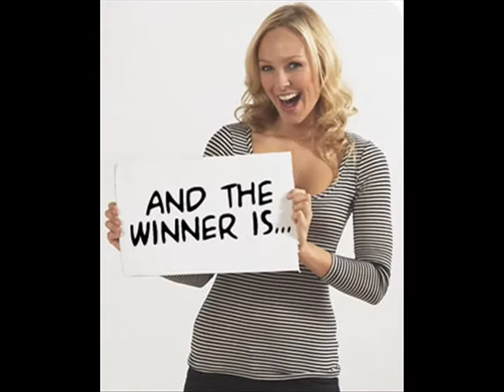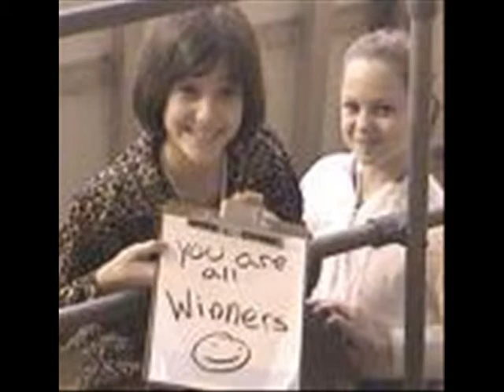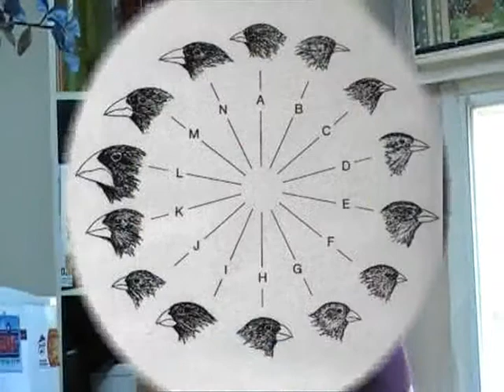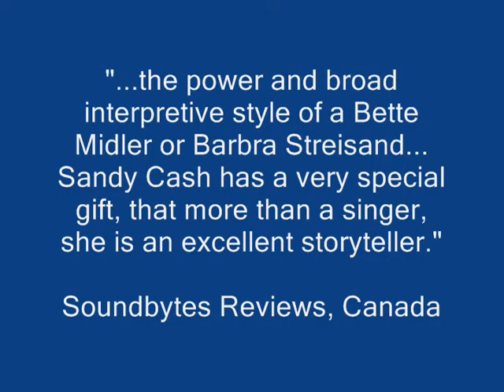Sandy Cash - Survival of the Fittest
Darwin can give the modern woman hope?  Israel-based folksinger Sandy Cash explains.

This song, from Sandy Cash's 2003 disc, "A Thing So Real" is being performed in concert by folk music icon Priscilla Herdman (who appreciates a good laugh now and then).